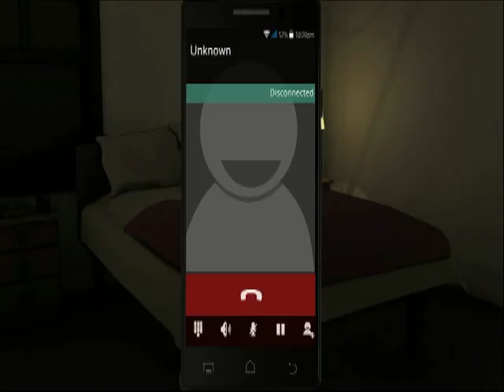MEETING AT THE CAFE - Angie Plays: Innate Imperfections #7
Game:

A coffee together? It's getting a little sweet here, isn't it, guys? ;D